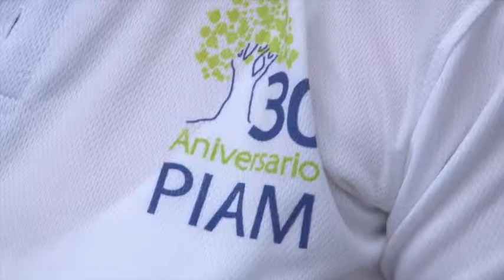Visita ONU PIAM UCR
La Dra. Rosa Kornfeld-Matte, experta independiente de la ONU analizó el avance de las políticas públicas, la lucha contra la discriminación y la búsqueda de mecanismos para garantizar y visibilizar la protección de los derechos de las personas adultas mayores durante la conferencia que dictó el 10 de mayo en la Universidad de Costa Rica, en el marco de la celebración del 30 aniversario del Programa Institucional para la Persona Adulta y Adulta Mayor, PIAM de la UCR.